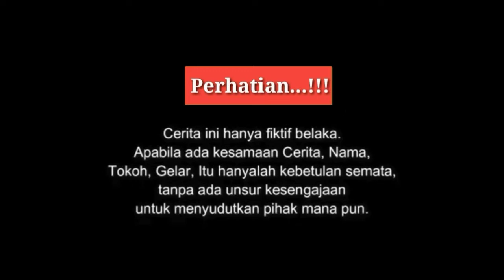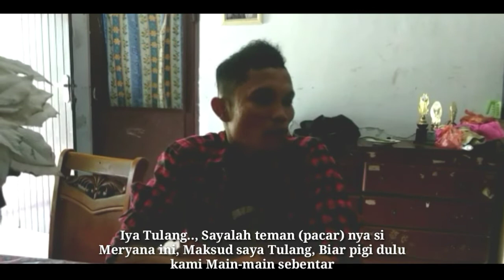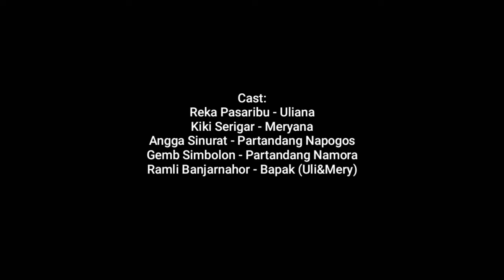FILM BATAK KUMENANGIS - SUARA HATI BORU PANGGOARAN II FILM BATAK TERBARU 2020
Film Batak, film batak terbaru 2020 ini menceritakan seoarang Ayah yang mempunyai 2 orang anak Perempuan (boru).
Dalam hal percintaan kedua, sang Ayah pun pilih Kasih terhadap Kedua borunya.
Untuk cerita lengkapnya, silahkan tonton video film batak terbaru ini sampai selesai.

Mohon maaf atas segala kekurangan dalam film ini, Baik Video, Audio Editing, dll,
Kami hanya ingin memberi hiburan dan ingin  tetap berkarya meskipun hanya bermodal jan Handphone(HP)

Dukung kami Terus Creator Batak atau Youtuber Batak,

Terimakasih Buat:
Anak Pakkat & Rekan
Anak Pakkat Management
Group Creator Batak

Mauliate lae ku.🙏